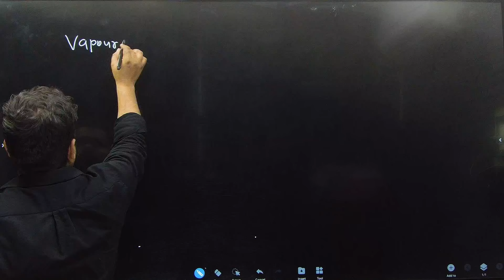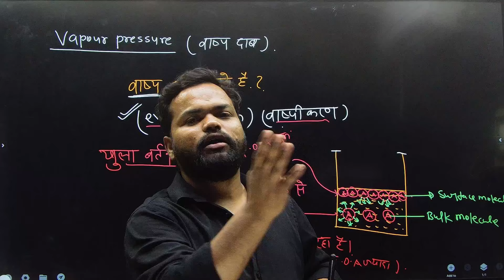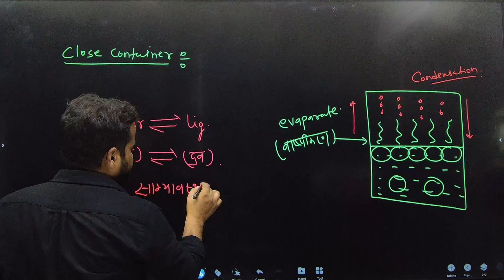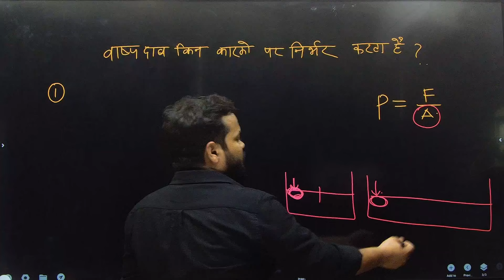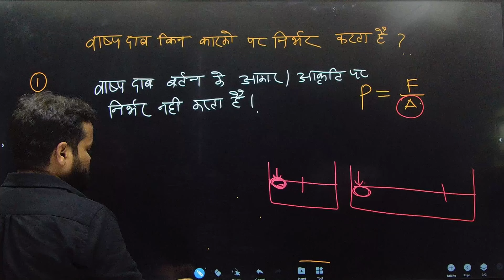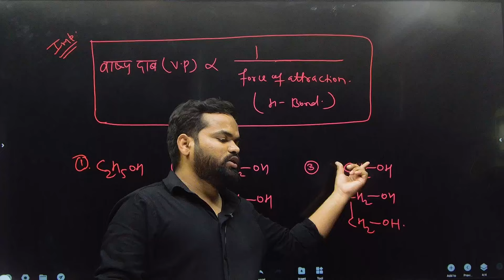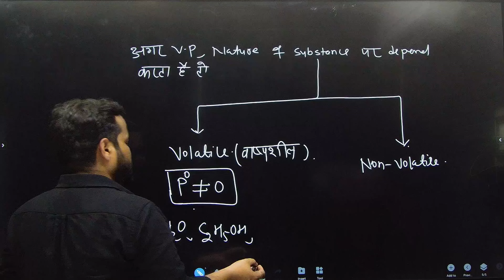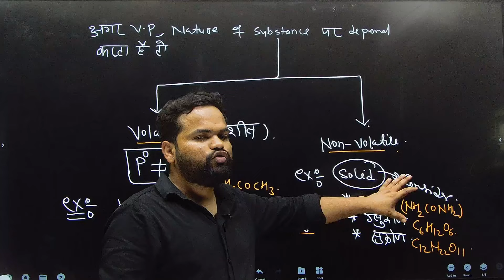बिहार STET Chemistry Paper 2 I BPSC PGT CHEMISTRY I SOLUTION I LEC-6 BY Dr. Shailesh Sir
✍🏻Batch Join करने के लिए Playstore से The Rasayanam App Download करे।
अगर आप आगामी Bihar STET CHEMISTRY I BPSC PGT CHEMISTRY परीक्षा की तैयारी कर रहे है तो यह वीडियो आपके लिए बहुत महत्वपूर्ण है, तो इस वीडियो को आखिरी तक जरूर देखे। अगर आप सेलेक्‍शन लेने के लिए समर्पित है तो इस चैनल को अभी सस्‍क्राइब करें।

⭕️ Address :- In front of DJ HOSTLE | Church Ln | Tagore Town | Prayagraj | Uttar Pradesh | India – 211002
The Rasayanam started this journey with the mission to make learning easy and enable students to perform intelligently in exams like TGT, PGT, LT, GIC, KVS, IIT-JAM, CSIR NET/GATE, DRDO, TIFR/IISCs and different science-related Government recruitment/Entrance exams.
Keep Supporting
GIC PGT Chemistry Previous Question
GIC pgt chemistry question paper 2021
GIC pgt chemistry preparation
pgt chemistry GIC Chemistry
pgtPGT Chemistry Previous Question
PGT Chemistry Previous Question
PGT Chemistry Previous Question 2021
Teacher Vacancy Latest News
झारखंड शिक्षक भर्ती 2023
EMRS PGT CHEMISTRY
Uttarakhand LT SCIENCE EXAM 2024
Uttarakhand LT SCIENCE KA SYLLABUS
Uttarakhand LT SCIENCE TEST BOOK
Uttarakhand LT SCIENCE NEW UPDATE 2024
Uttarakhand LT SCIENCE TEST SERIES
Uttarakhand LT SCIENCE VACANCY 2024
Uttarakhand LT SCIENCE APPLY KAISE KARE
Uttarakhand LT SCIENCE Exam pattern 2024
Uttarakhand LT SCIENCE TAIYARI KAISE KARE
BIHAR STET Chemistry best book
BIHAR STET  chemistry paper
BIHAR STET  chemistry ka syllabus
BIHAR STET  chemistry vacancy 2023
BIHAR STET  chemistry test series
BIHAR STET  chemistry exam date
BIHAR STET  Chemistry 2023
BIHAR STET's latest update